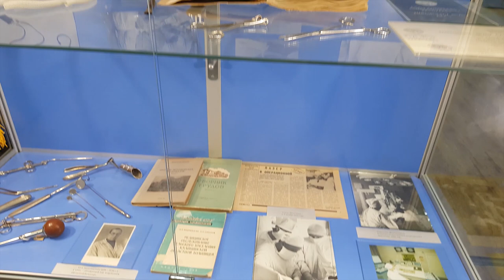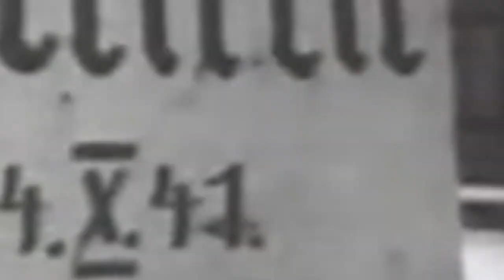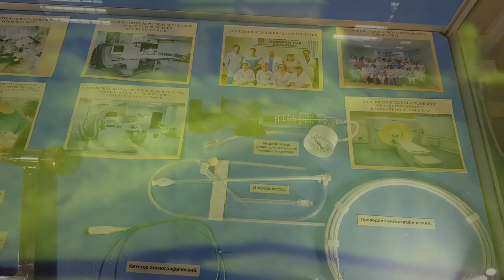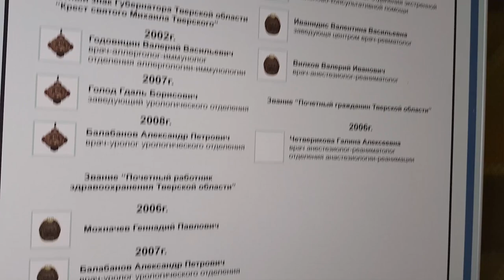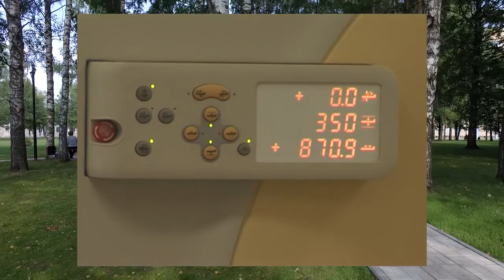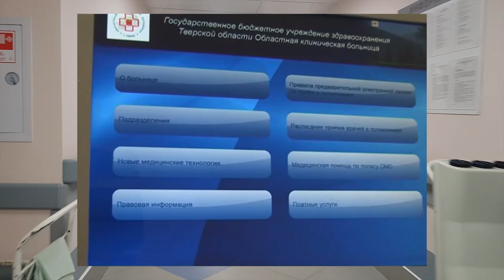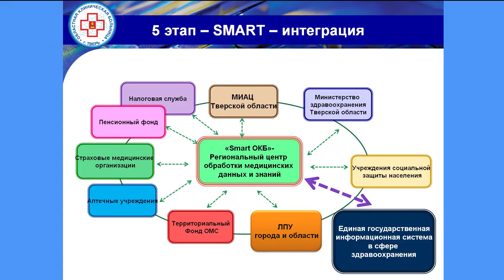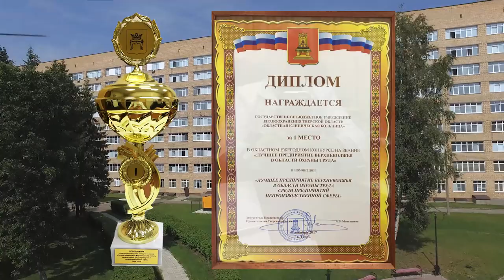80 лет ОКБ Твери